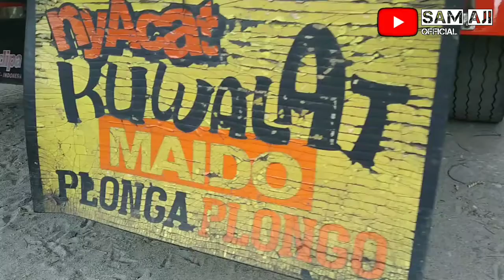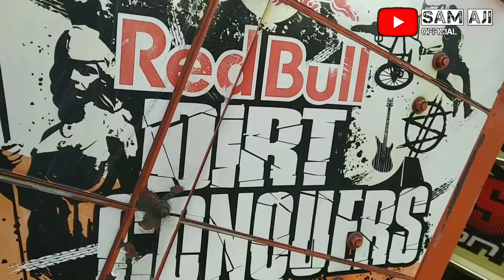NEVERQUIT MUAT CABE DI PBTC SIAP RAMAIKAN JALUR PANTURA